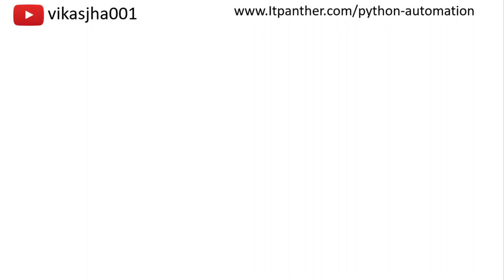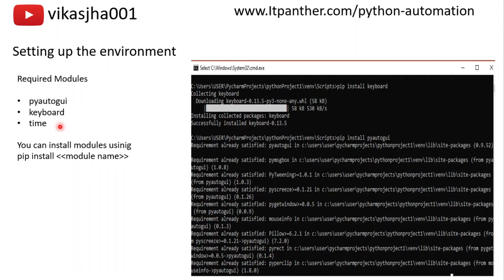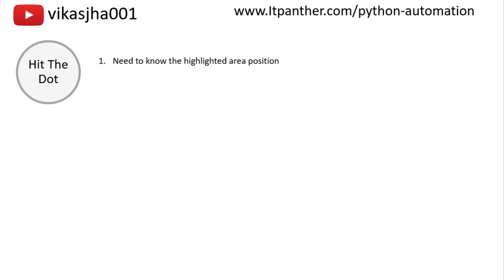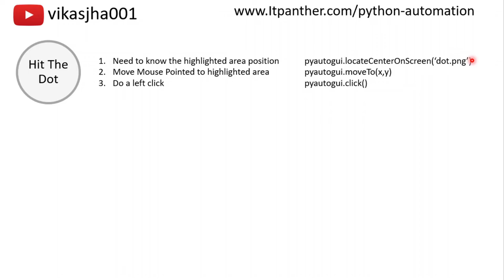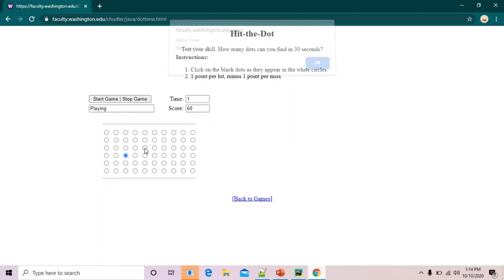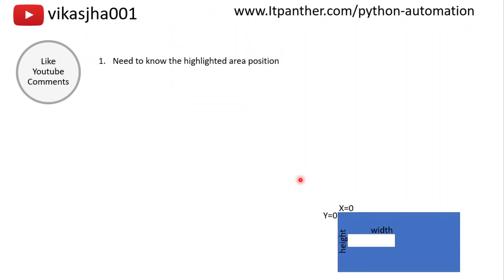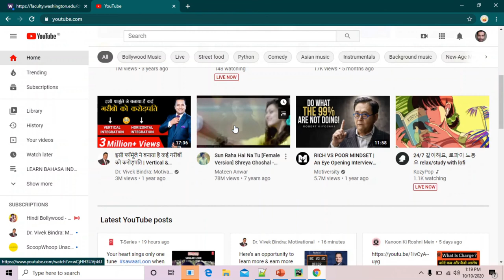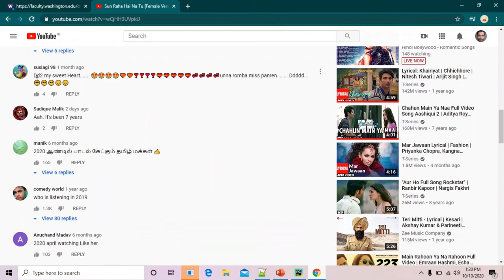Python automation ideas in Hindi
In this video we are going to learn to automate three simple yet very powerful things with the help of pyautogui module in Python. Pyautogui is very handy tool when it comes to automating keyboard presses, mouse movement and clicks, image matching etc.